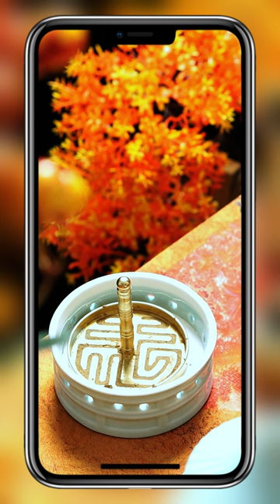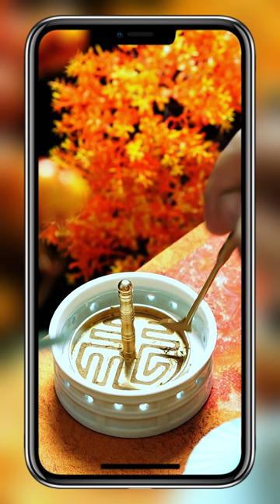Immerse Yourself in the Traditional Chinese Incense Culture: A Journey into Ancient Xiangdao, ASMR